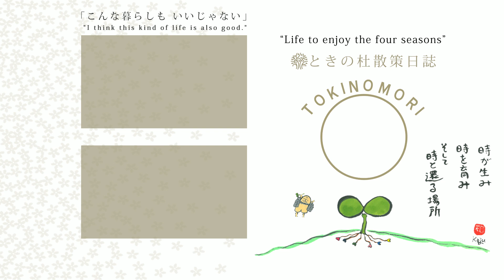[杜の暮らしVlog]-ある夏の日 No.104／One Summer Day.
何気ない日常をただ切り取る「杜の暮らし」。
ゆめのきっ子達は芝生でかけっこ。
裏庭ではスイカの収穫、穂の香では初のブドウ狩り。
そんな「ある夏の日」をご覧ください📺

-📚お知らせ📚-
ときの杜の全てが詰まった一冊。
書籍『ときの杜～二十四の季節～』は「ときの杜オフィシャルストア」にて絶賛発売中！

[Channel description]
It is a small forest where elderly people and children in Japan share.
It is a video that cuts out that everyday life.